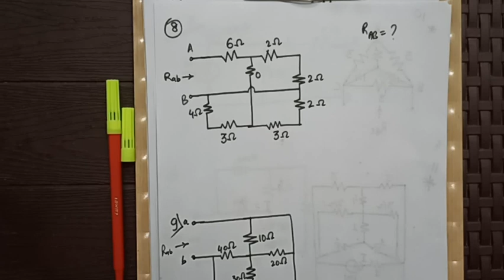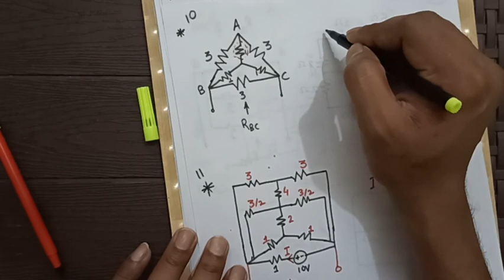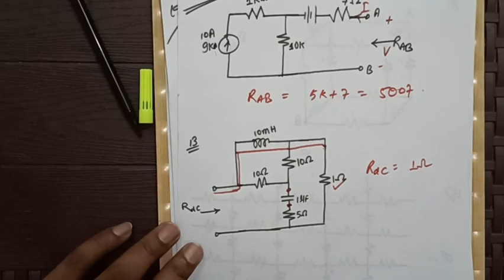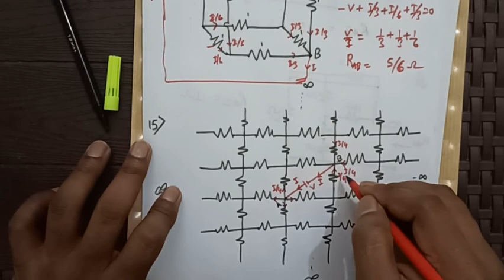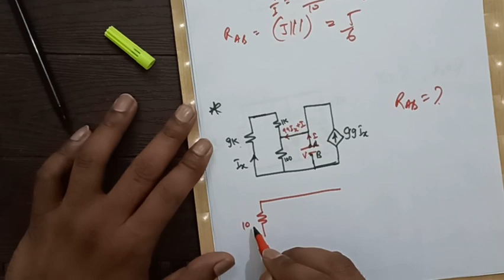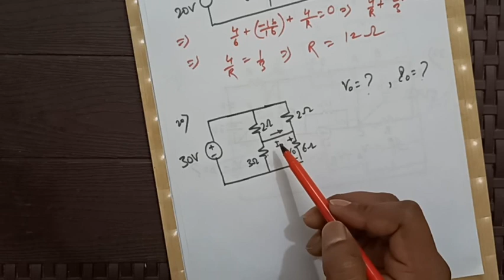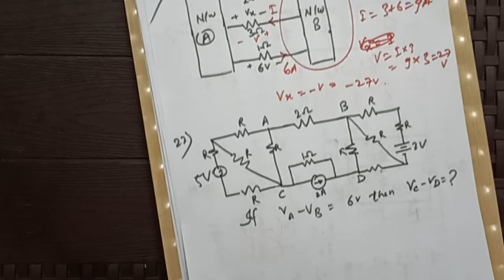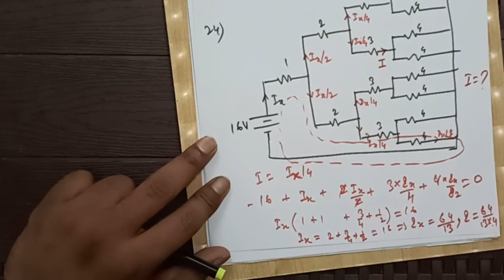LEC-04 KCL and KVL// CURRENT & VOLTAGE DIVISION// EQUIVALENT RESISTANCE//NODAL & MESH// PROBLEMS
KCL,KVL, CURRENT & VOLTAGE DIVISION, EQUIVALENT RESISTANCE,NODAL & MESH ANALYSIS etc